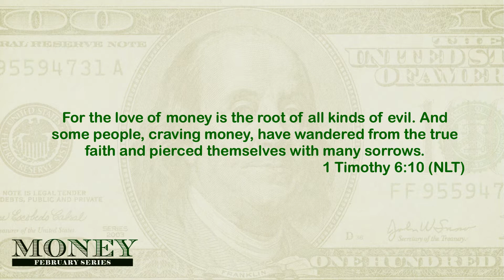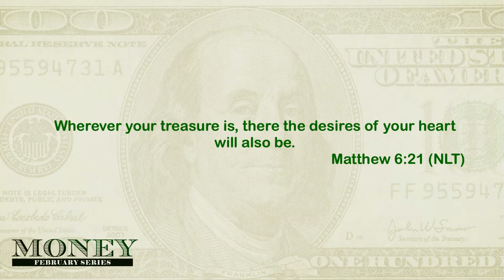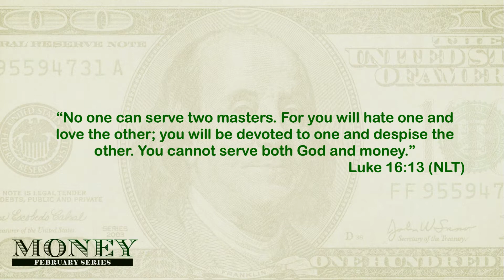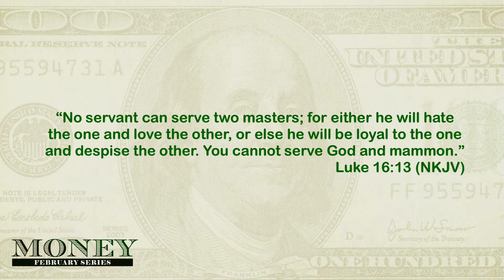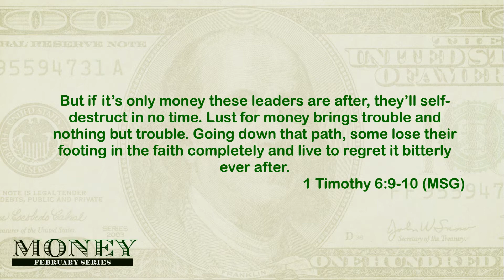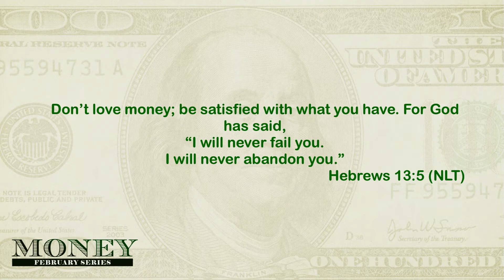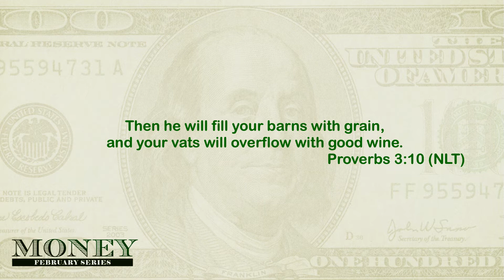Money: The Love of Money | Pastor Antoine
Money Series
"The Love of Money"